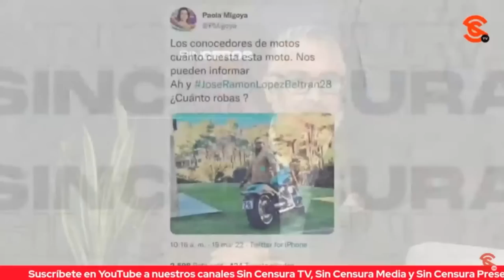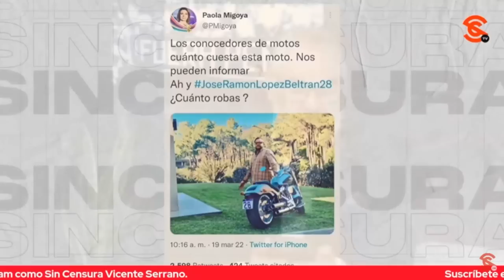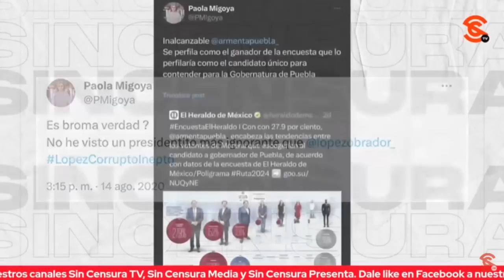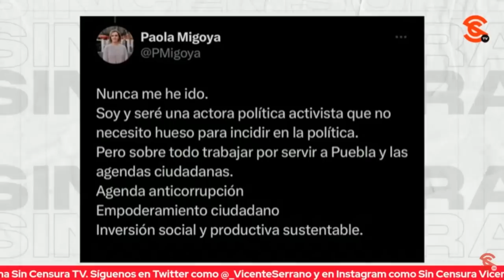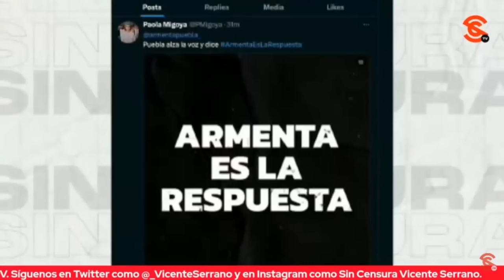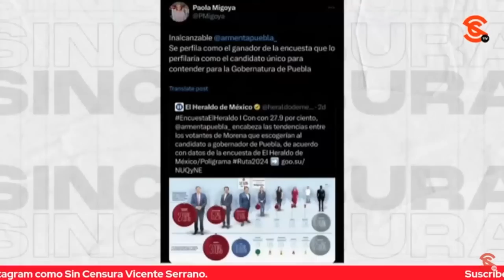LE DAN EL BESO DE LA BRUJA A ARMENTA… EXACHICHINCLE DE LILLY TÉLLEZ Y CONOCIDA CL4S1ST4 LO APOYA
¿Se acuerda de cuando Lilly Téllez fue confrontada por Vicente Serrano y que una señora de nombre Paola Migoya intentó defenderla al acusar al periodista de ser “un chayotero de la Cuarta Transformación”? Migoya era asesora y achichincle de Lilly Téllez, y varias veces se expresó con gran desprecio hacia todo lo que tiene que ver con el presidente López Obrador y su familia, y de la forma más cl4s1st4 posible. Bueno, pues resulta que la señora esta, Paola Migoya, ahora anda dándole vuelo a una encuesta de El Heraldo de México en apoyo al morenista Alejandro Armenta, quien busca la gubernatura con ese partido en Puebla… Es decir, Armenta está obteniendo el “beso de la bruja” al recibir todo el apoyo de la señora Migoya, quien de hecho hasta tuiteó hace una media hora que “Puebla alza la voz y dice Armenta es la respuesta”, junto a un spot propagandístico.